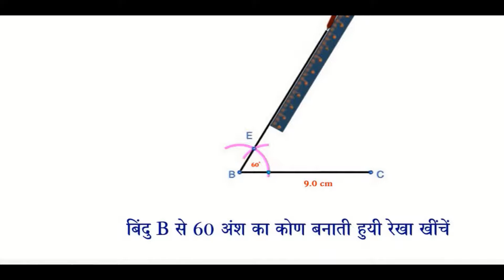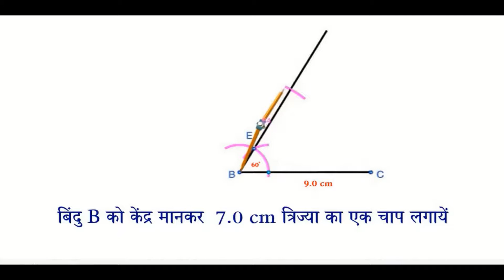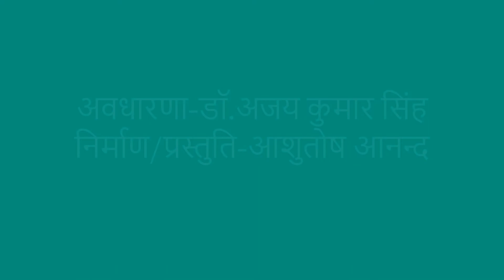समान्तर चतुर्भुज की रचना